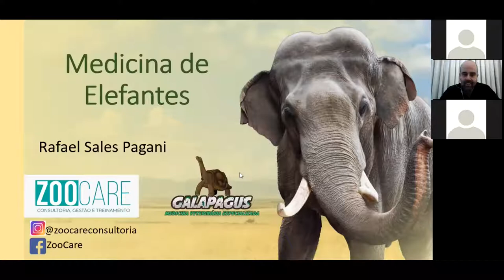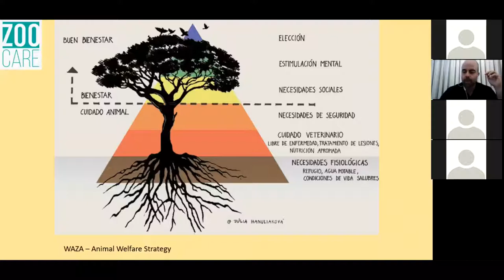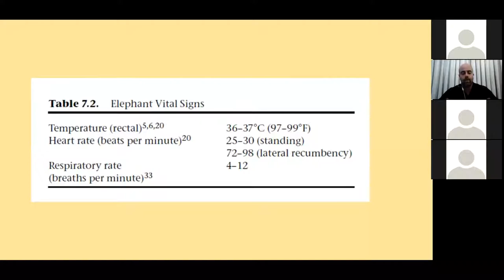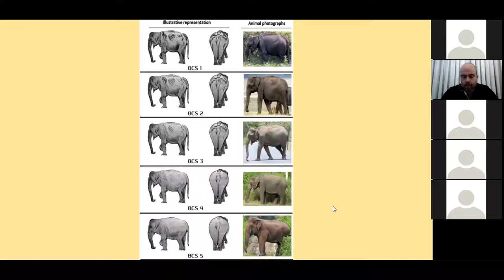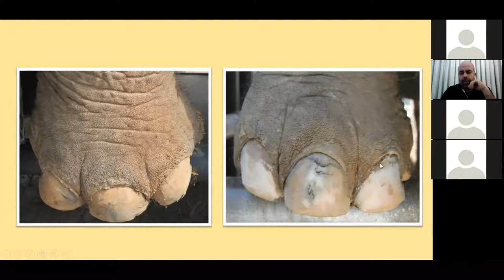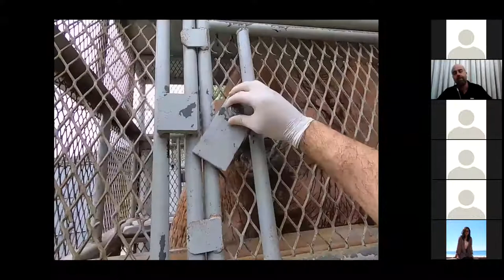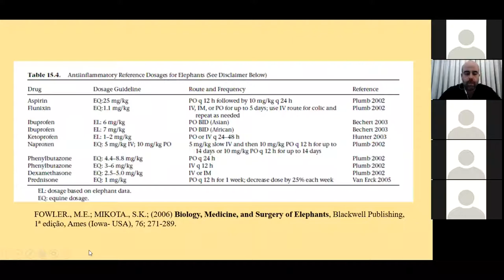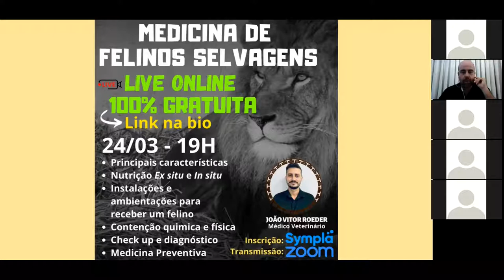Medicina de Elefantes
Palestra sobre o tema: Medicina de elefantes
Palestrante: Rafael Sales Pagani, médico veterinário.

Temas abordados:

Aspectos importantes da medicina de elefantes.
Medicina preventiva.
Manejo.
Bem-estar da espécie.
Como o condicionamento operante com reforço positivo é fundamental em um programa de medicina preventiva da espécie.
Como a multidisciplinaridade influência diretamente na saúde dos elefantes.